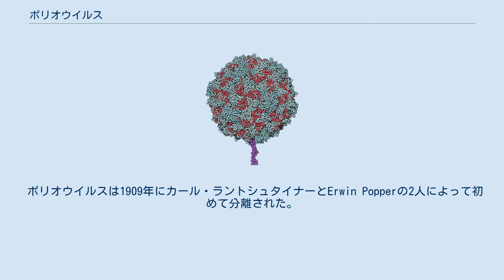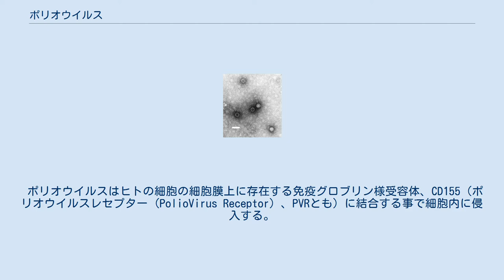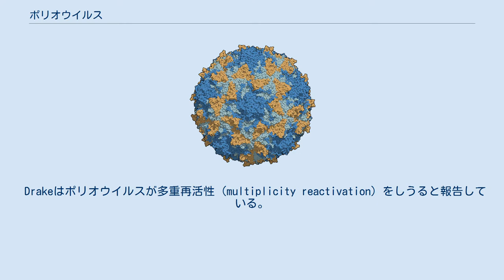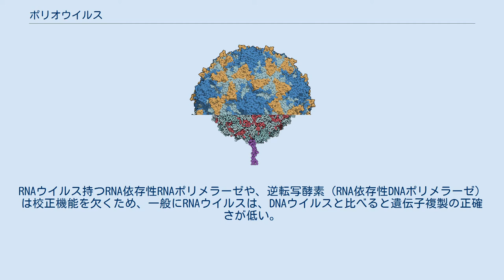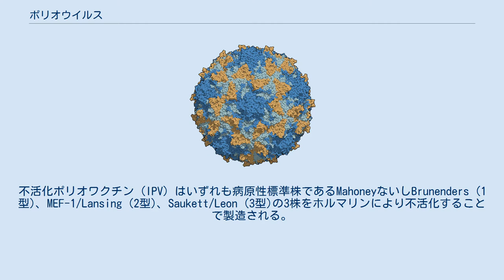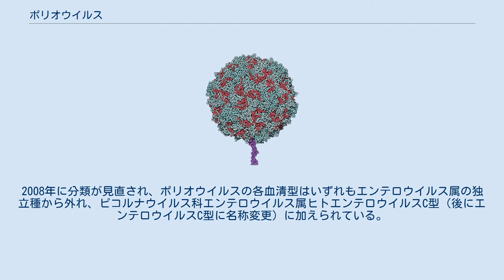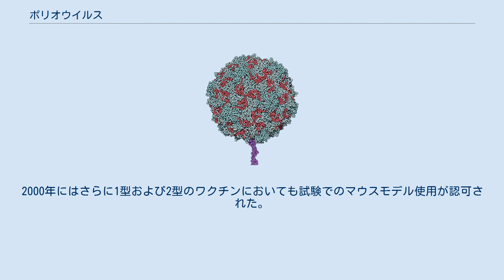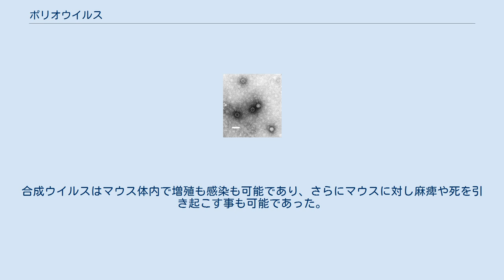ポリオウイルス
ポリオウイルス (Poliovirus) は、ピコルナウイルス科エンテロウイルス属に属するエンテロウイルスC型（Enterovirus C）である。
ヒトを宿主とするウイルスで、急性灰白髄炎（一般にポリオとも呼ばれる）の病原体である。
 ポリオウイルスは約7500塩基対から成る1本鎖RNA（ssRNA）のプラス鎖ゲノムと、タンパク質でできたカプシドから構成されるRNAウイルスである。
ウイルス粒子は直径約30nmの正20面体構造も持つ。
ゲノムが短い、エンベロープを持たずRNAとそれを包む正20面体の形状をしたカプシドのみからなる単純な構成であると言った特徴から、重要なウイルスの中では最もシンプルなウイルスであると認識されている。
 ポリオウイルスは1909年にカール・ラントシュタイナーとErwin Popperの2人によって初めて分離された。
1981年には2つの研究グループ、MITのVincent Racanielloとデビッド・ボルティモアのグループ、およびニューヨーク州立大学ストーニーブルック校の喜多村直実とEckard Wimmerのグループがそれぞれポリオウイルスのゲノムを報告している。
ポリオウイルスは非常に研究が進んでいるウイルスの1つであり、RNAウイルスの生態を理解する上で役に立つモデルとなっている。
 (1) ポリオウイルスの増殖環はウイルスが細胞表面の受容体であるCD155に吸着することで開始する。
(2) ウイルス粒子はエンドサイトーシスによって取り込まれ、ウイルスのRNAが放出される。
(3) ウイルスRNAはIRES依存的に翻訳される。
(4) 前駆体タンパク質が消化され、成熟したウイルスタンパク質が産生される。
(5) プラス鎖のRNAを鋳型として、相補的なマイナス鎖が合成され、二重鎖の増殖型RNAが産生される。
(6) マイナス鎖のRNAを鋳型に多量のプラス鎖RNAが複製される。
(7) 新しく合成されたプラス鎖RNAはさらなるウイルスRNAの翻訳に用いられる他、(8) カプシドに包まれ、(9) 最終的に娘ウイルス粒子を形成する。
感染細胞が溶解される事で感染性の娘ウイルス粒子は細胞外へ放出される。
 ポリオウイルスはヒトの細胞の細胞膜上に存在する免疫グロブリン様受容体、CD155（ポリオウイルスレセプター (PolioVirus Receptor) 、PVRとも）に結合する事で細胞内に侵入する。
ポリオウイルスとCD155の相互作用が、ウイルスの細胞内侵入に必要な不可逆的な立体構造の変化をウイルス粒子に引き起こす。
 細胞膜に吸着したウイルスは、次のいずれかの方法で核酸を細胞内に送り込むと考えられていた。
(i) 細胞膜に穴を形成し、そこからRNAを宿主細胞の細胞質へ"注入"する。
(ii) ウイルス自体が受容体介在性エンドサイトーシスによって細胞内へ取り込まれる。
近年の研究成果は後者の仮説を支持し、ポリオウイルスがCD155と結合して細胞内へエンドサイトーシスによって取り込まれることを示唆する。
細胞内へ吸収されたウイルス粒子は直ちにRNAを放出する。
 ポリオウイルスはプラス鎖RNAウイルスであるため、ウイルス粒子内に包み込まれたゲノムは、そのままの状態でmRNAとして機能し、宿主細胞のリボソームによって直ちに翻訳される。
細胞への侵入に際し、ポリオウイルスは宿主細胞の翻訳機構を乗っ取り、ウイルスタンパク質の産生に有利に働くよう、細胞性のタンパク質の代謝を阻害する。
宿主細胞のmRNAとは異なり、ポリオウイルスのRNAの5'末端は700塩基を超える極端に長いもので、かつ複雑な高次構造を持つ。
ウイルスゲノムのこの領域は配列内リボソーム進入部位 (IRES) と呼ばれ、ウイルスRNAの翻訳を導く。
IRESの変異はウイルスタンパク質の産生を妨げる。
 ポリオウイルスのmRNAは翻訳される事でウイルス特異的タンパク質の前駆体である1本の長いポリペプチドを生じる。
このポリペプチドはさらに前駆体自体が内包するプロテアーゼ（タンパク質やペプチドを加水分解する酵素）による自己消化を経て、以下に示す、およそ10個のウイルスタンパク質となる。
 1型ポリオウイルスのゲノム構造 合成された部品がどのように集合（子孫ウイルスのゲノムが細胞外でも生き残るためにカプシドに包まれる）して新しいウイルス粒子を形成するのかは完全には理解されていない。
集合を経て完成したウイルス粒子は、培養されたほ乳類細胞へ...